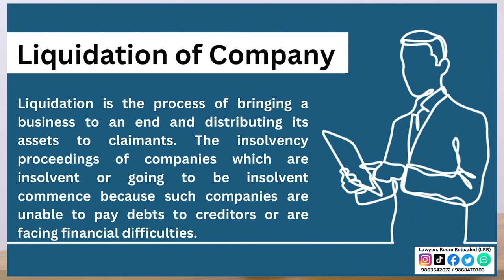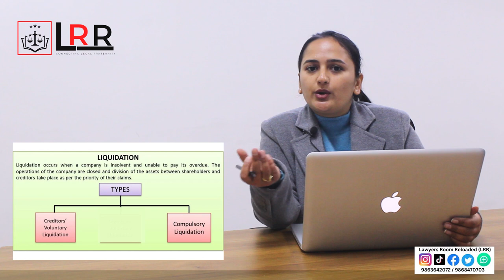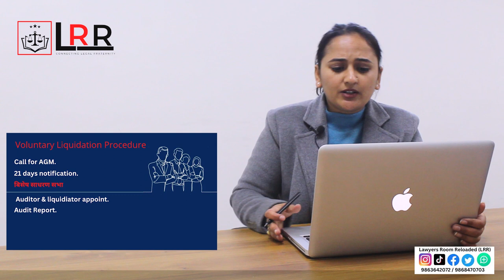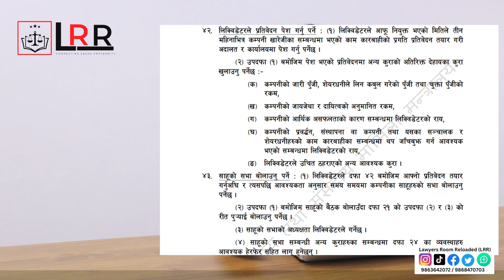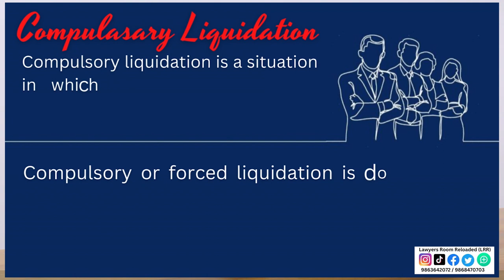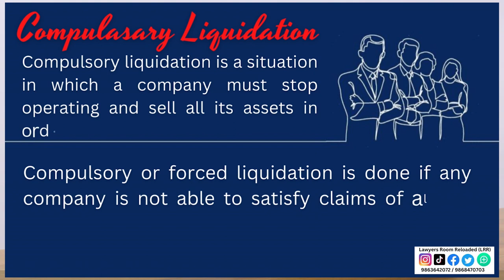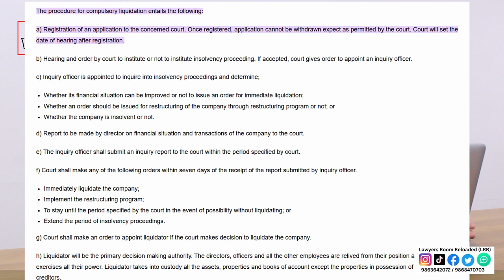Dissolution / Winding up /Liquidation of Company in Nepal ( कम्पनी खारेजी ) Ft. Sunita Adhikari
This video is about liquidating or winding up any business or company in Nepal. How to close any business or dissolve it formally through legal procedure has been adequately discussed in this video. This video has equally emphasized the types of liquidation of companies and the steps we need to abide by while formally losing out any business entity in Nepal.

Whatsapp ID: 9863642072 ( Advocate Prakash Rawat)
Ignore the taglaw